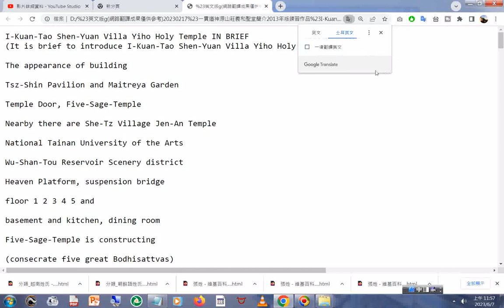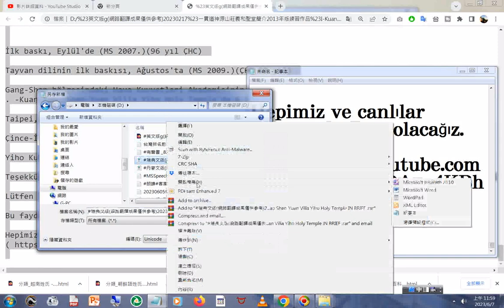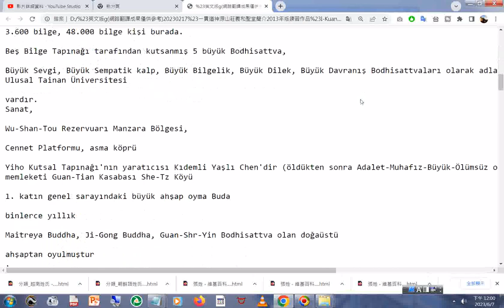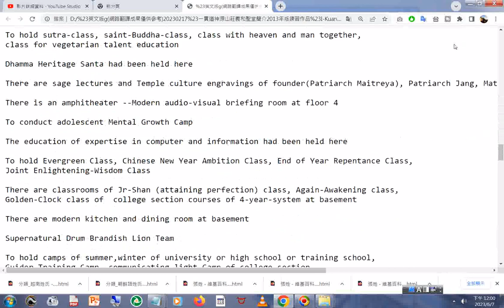Kuan Tao Shen Yuan Villa Yiho Holy Temple IN BRIE